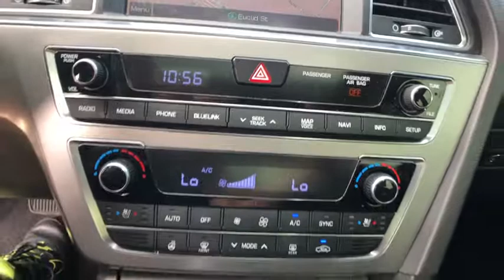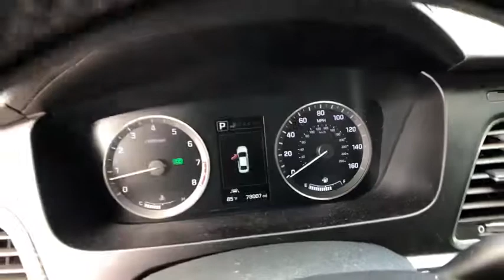2016 Hyundai Sonata Muskogee, Pryor, Broken Arrow, Tulsa, Fort Gibson, OK H1550A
Phantom Black Used 2016 Hyundai Sonata available in Muskogee, Oklahoma at Honda of Muskogee. Servicing the Pryor, Broken Arrow, Tulsa, Fort Gibson, OK.
2016 Hyundai Sonata 2.4L Limited - Stock#: H1550A - VIN#: 5NPE34AF7GH291925

240 W. Shawnee St

Recent Arrival! Black w/Leather Seating Surfaces, ABS brakes, Alloy wheels, Compass, Electronic Stability Control, Emergency communication system, Front dual zone A/C, Heated door mirrors, Heated Front Bucket Seats, Heated front seats, Heated rear seats, Illuminated entry, Low tire pressure warning, Power moonroof, Remote keyless entry, Traction control.2016 Hyundai Sonata FWD 6-Speed Automatic with Shiftronic 2.4L 4-Cylinder DGI DOHC25/38 City/Highway MPGAwards:* 2016 KBB.com 10 Most Awarded Cars * 2016 KBB.com 10 Best Sedans Under $25,000 * 2016 KBB.com 10 Most Comfortable Cars Under $30,000 * 2016 KBB.com Best Buy Awards Finalist * 2016 KBB.com 16 Best Family Cars * 2016 KBB.com 5-Year Cost to Own Awards